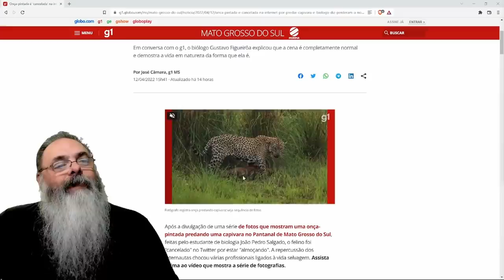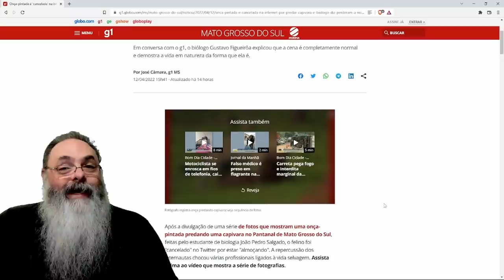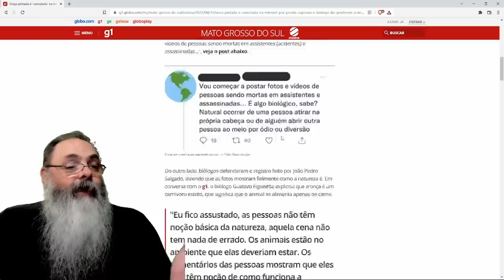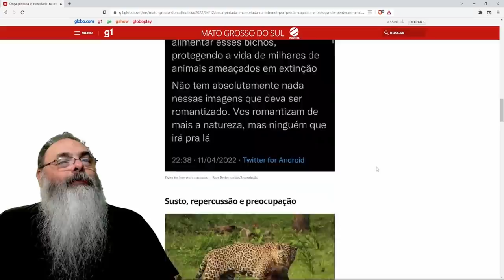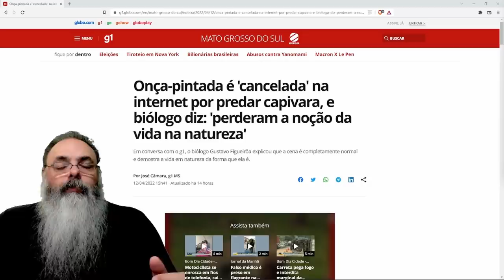Pesquisador posta imagens de onça e capivara no pantanal e a onça é cancelada pela internet